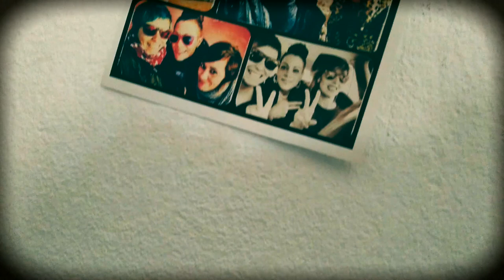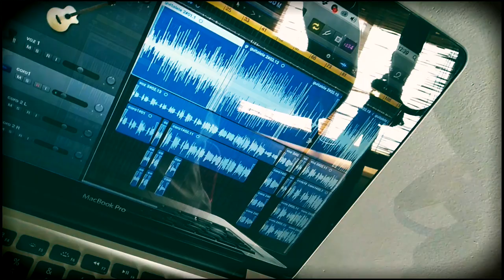Amor de medianoche - De Cecilia por Mon Feijóo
Espero que os guste y, como  siempre, está hecha con todo el cariño y respeto.

Para Lorena y Lucía con todo mi cariño.